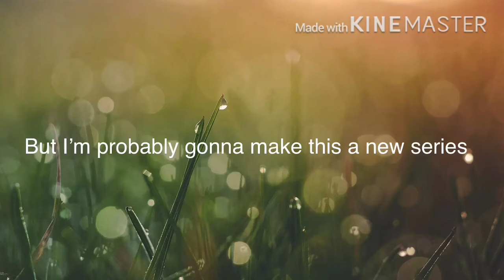A new series?!?! Contest finished!!!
Yes I’m gonna make an object show but if guys do want an episode two of the Misfits I’ll make it :3 I’ll do an episode two when a certain app comes out... MWHAHAHAH.

Ok well I’m also hosting a object Oc contest !!! So if you wanna join watch the vid :3
I will scoop a hand full of characters sooooooo whoever wins will get the character in the show and have it in an animation!!

Also if ya want your characters featured in the show put